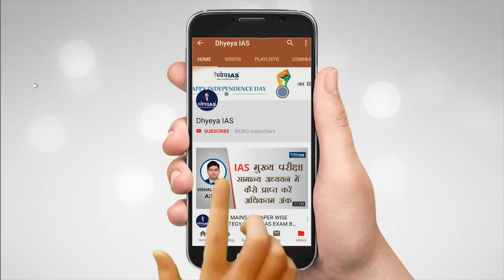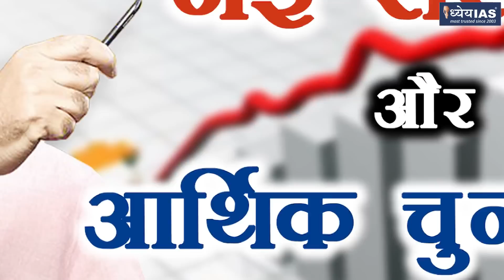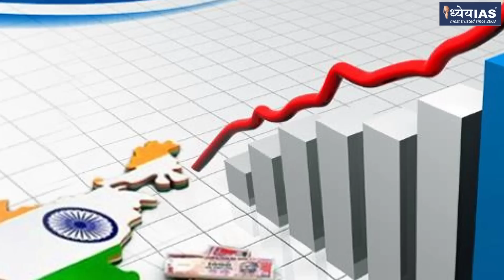ARTHIK MUDDEY: NEW GOVERNMENT AND ECONOMIC CHALLENGES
चुनाव खत्म हो गये हैं,चुनौतियां नहीं।यह अलग बात है कि शेयर बाजार की चमक बढ़ी हुई दिख रही है।  हाल के चुनाव के  आंकड़ों के बाद  मुंबई शेयर बाजार का सूचकांक इतना उछला कि शेयर बाजार में सूचीबद्ध कंपनियों की कुल कीमत में करीब 6 लाख 50 हजार करोड़ का इजाफा हुआ. पर वास्तविक स्थिति इतनी चमकदार नहीं है। वित्त मंत्रालय के एक नोट में अर्थव्यवस्था में सुस्ती रेखांकित की गयी है। आधिकारिक आंकड़ों के मुताबिक 2018-19 में सकल घरेलू उत्पाद में विकास करीब सात प्रतिशत ही रहने की उम्मीद है।विकास में सुस्ती है। रोजगार, कृषि से जुड़े बुनियादी सवाल बने ही हुए हैं। सुस्त अर्थव्यवस्था में संसाधन कैसे जुटाये जायेंगे। मुल्क का करीब चालीस प्रतिशत हिस्सा और चालीस प्रतिशत आबादी का सामना सूखे से है, इससे उपजी आर्थिक चुनौतियां क्या हैं।

ANCHOR: आलोक पुराणिक

GUESTS: प्रोफेसर अरुण कुमार,  लेखक और प्रोफेसर
                 हरवीर सिंह , कृषि अर्थव्यवस्था के जानकार

VOICE AND REPORT: ANURAG PANDEY
GRAPHICS: IMRAN KHAN